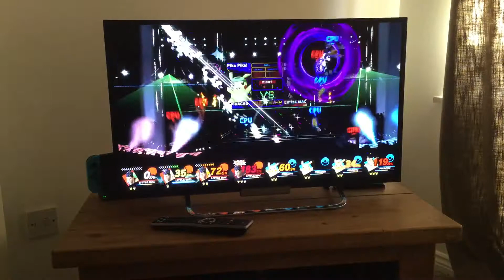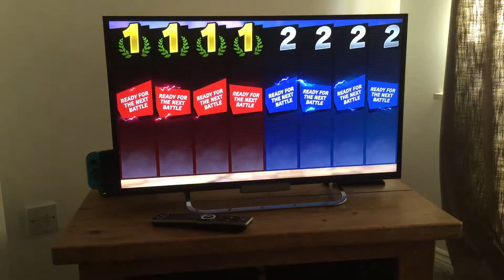Mac’n’ Cheese - Boxing Ring Bash